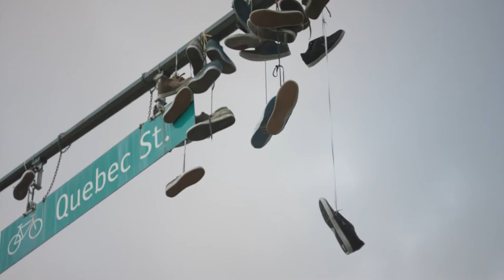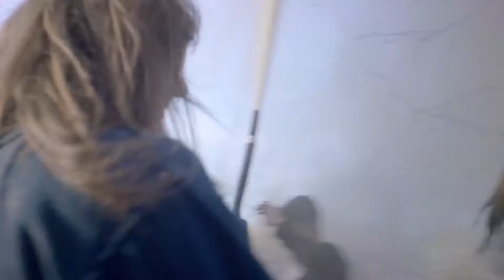SCM Coastal Community long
Coastal Community Credit Union - Some Choices Matter